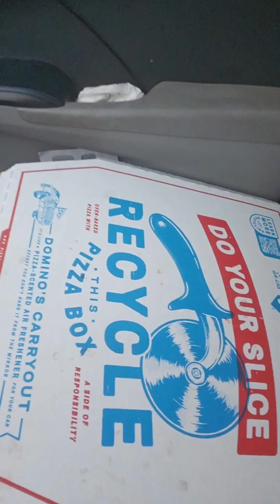Dominos And Taco Bell went to the same school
Went to Domino's spent 26 dollars to get WHAT I THOUGHT was a large enough dinner for my family. You won't believe this...the audacity shrinkflation NOT SCAMMING is more like it!